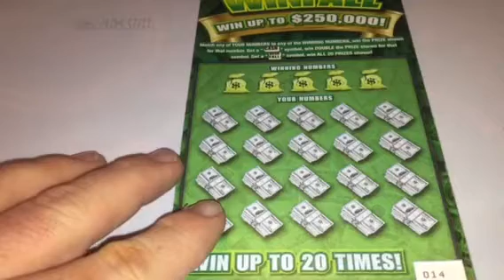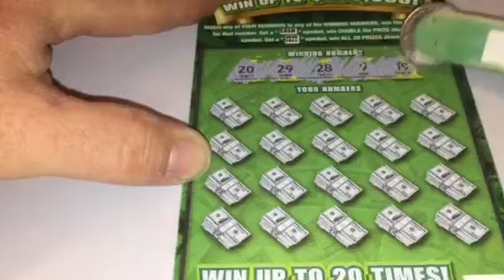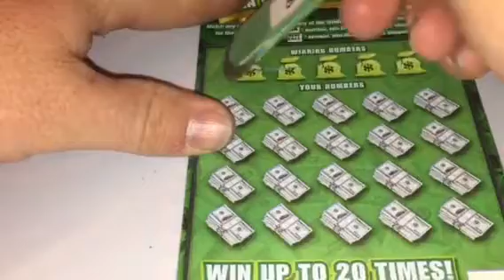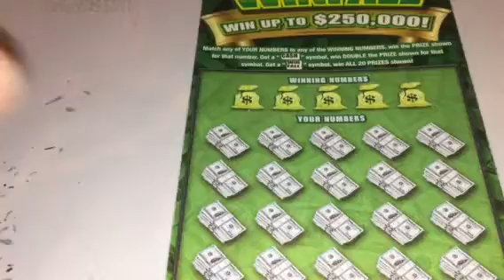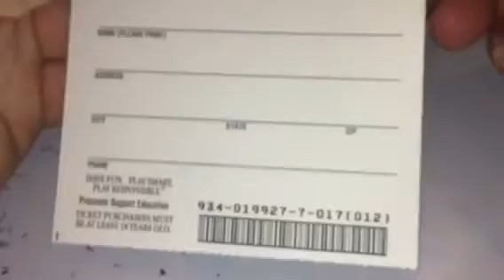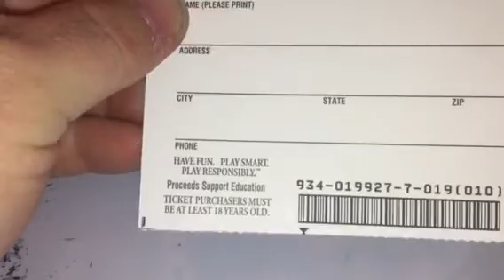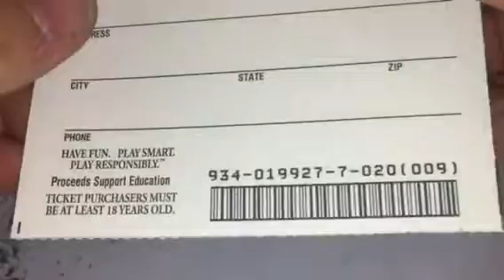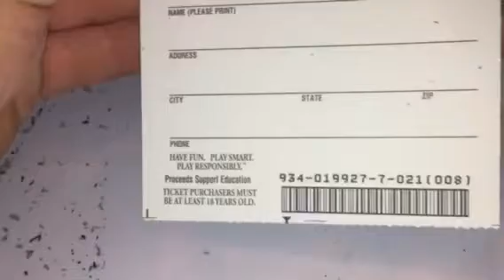SC Cash Winfall Group Book Part 3